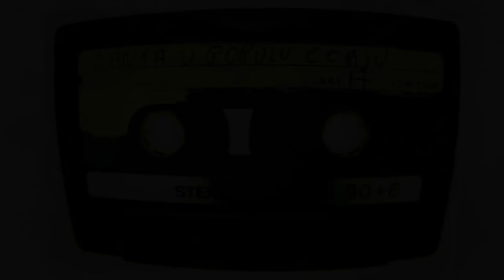"Finding Vanessa: The Interrogation of Spencer Middleton" | CreepyPasta Storytime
The Interview with Spensor Middleton, and the mystery of what happened to Vanessa continues. Where could the answers be to this Horrorific Puzzle?

Audio Mastering and Editing:
HellzHobo